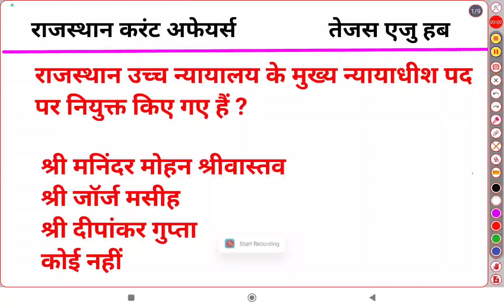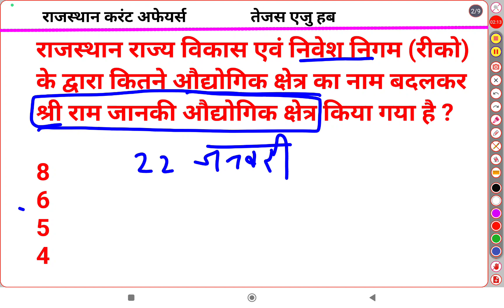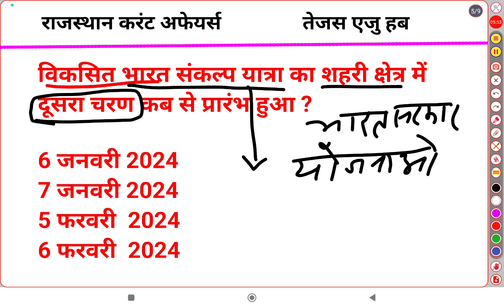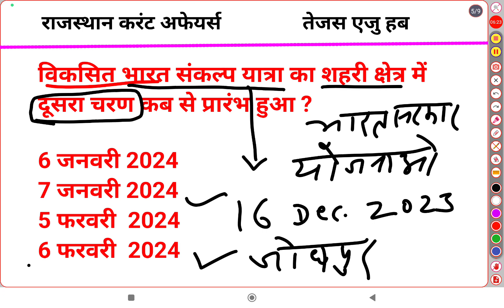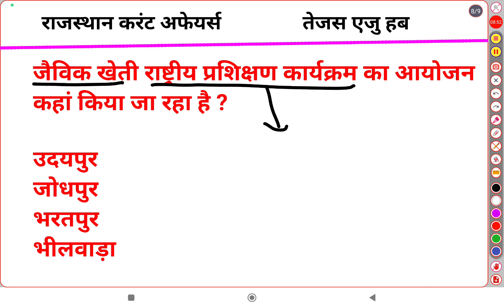राजस्थान करंट अफेयर्स | rajasthan daily current affairs | 07 February 2024 ।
राजस्थान के पदाधिकारी
rajasthan ke padhadhikari
Cheif justice of Rajasthan High Court
Rajasthan Daily Current Affairs
पद्मश्री सम्मान 2024
padamshree puruskar 2024
जयपुर मैराथन दौड़
Jaipur marathon race
AIIMS dikshant smaroh
पूर्वी राजस्थान नहर परियोजना
ERCP
संशोधित पीकेसी परियोजना
 Rajasthan Current Affairs 2023 |pashu parichar पशु परिचर Rajasthan Current Affairs 2023।Imp Questions Raj Current। राजस्थान करंट राजस्थान करंट अफेयर्स 2023 राजस्थान करंट जीके राजस्थान करंट जीके से संबंधित महत्वपूर्ण प्रश्न राजस्थान करंट से संबंधित परीक्षा में आए हुए महत्वपूर्ण प्रश्न राजस्थान करंट अफेयर्स इन हिंदी राजस्थान विधानसभा चुनाव 2023 से संबंधित महत्वपूर्ण प्रश्न
Rajasthan daily current affairs |Rajasthan August current affairs। Rajasthan July 2023 current affairs|Assistant professor current gk  rajasthan daily current affairs| raj current gk|राजस्थान के अभियान मिशन 2023✍️

college lecture current affairs 2023
assistant professor raj current affairs
daily current affairs in
daily current affairs utk classes
daily current affairs in t
current gk
current gk

rajasthan curr
rajasthan current affairs
rajasthan current affairs utkaclasses
rajasthan current affairs by
choudhary
rajasthan current
rajasthan current affairs by naa sir

समसमियिकी
समसामयिकी
समसामयिकी 2023
समसामयिकी क्रॉनिकल
समसामयिकी घटना
समसामयिकी घटना 2079
समसामयिकी घटना 2080
राजस्थान समसामयिकी
उत्तराखंड समसामयिकी

राजस्थान समसमियिकी
राजस्थान समसामयिकी उत्क क्लासेज
राजस्थान समसामयिकी
राजस्थान समसामयिकी 2023

Assitant professor current

pashu parichar current affairs
pashu parichar current gk
pashu parichar current affairs classes

rpsc assistant professor current affairs
assistant professor recent news

assistant professor rajasthan current
affairs

RPSC CURRENT
rpsc current affairs 2023
rpsc current affairs
rpsc current affairs 2022

rpsc current affairs 2023 in english
rpsc current gk
rpsc current news
rpsc current affairs english
rpsc current affairs book
rpsc current affairs source
rpsc current
JUNIOR ACCOUNTANT CURRENT
junior accountant current affairs
junior accountant current gk
junior accountant current affairs book
junior accountant current
rhb junior accountant current affairs
imp question of current gk
important gk questions current affairs 2023

1st grade current Affairs 2023
Rajasthan police constable important questions 2023
Rajasthan history 2023
bstc most important question 2023

 current
 Rajasthan Raj current affairs today Raj current october 2023 current